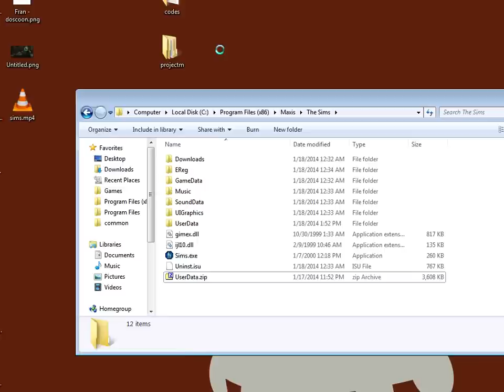The Sims 1 - Proof of Concept Failed Speedrun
I've been planning on a doing a speedrun of The Sims with the goal to be to get a sim to the top of a career ladder in as little real time as possible. I failed due to a few small mistakes and a few bugs I didn't expect when actually trying to do this as fast as I could.

This is done with a fresh install of the original game. No mods or expansion packs.

Sub 30-minutes seems like it would be possibility with a good run. I've yet to actually complete a run yet though so that can certainly be off.

It primarily works by taking advantage of the fact that in the tutorial, your sim's mood decreases at a heavily reduced rate, allowing you to pull multiple all-nighters to get all the skills you need to reach the top of the business career.

After getting all the stats, you then reset the tutorial to avoid having to create more families, and move your original sim elsewhere so he'll appear as a wandering neighbor. You then load the new tutorial family and end the tutorial. Then once your wandering businessman shows up you greet him and get in a hottub trapping them until they become friends with both of the new Newbies. You reset the tutorial again making yet another copy of the Newbies, and repeated until 14 friends. I made the mistake of freeing the wrong Bob Newbie causing me to lose the run.

Had I succeeded in getting the 14 friends, I would then go back to the empty lot the businessman Bob Newbie lived in, get promoted, evict him and move him back in to reset his mood (to a point eligible for a promotion), repeatedly until I hit the Business Mogul job, the top of the Business career track.

(My desktop is a mess so I just grabbed a random cute image I had saved so you didn't have to see it. That's by this guy